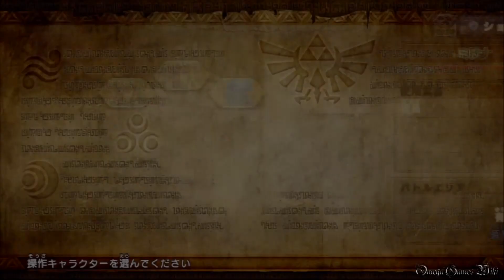ゼルダ無双 - アドベンチャーモード Part 48 ・大決戦！絶海に潜みし巨獣を撃破せよ！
ゼルダ無双のアドベンチャーモードのプレイ動画です、Part 48 ・大決戦！絶海に潜みし巨獣を撃破せよ！。

モード - アドベンチャーモード
エリア- 紫色（中央～西）
アドベンチャーバトル - 大決戦！絶海に潜みし巨獣を撃破せよ！
使用キャラ - ミドナ
バトル勝利報酬 - 水中バクダン
Sランク報酬 - ハートの器（ミドナ）

Ｓランクを取るの条件：
撃破数　　　： 1200以上
クリアタイム： 15:00分未満
被ダメージ　： 4000未満（場合による）

- ゲームタイトル： ゼルダ無双
- 発売日： 2014年8月14日 （日本）
- ジャンル： アクション
- CERO： B
- 開発元： オメガフォースTeam NINJA
- 発売元： コーエーテクモゲームズ
- 価格： 通常版:7389円,プレミアムBOX:10800円,トレジャーBOX:13800円